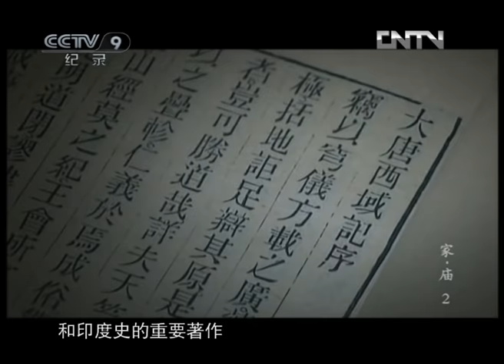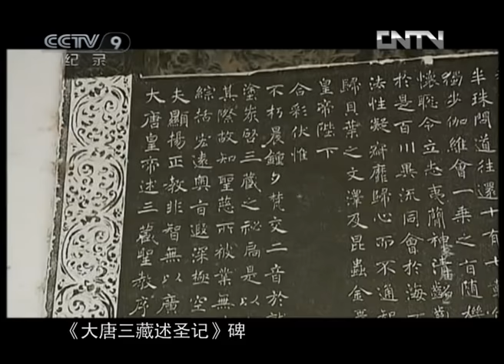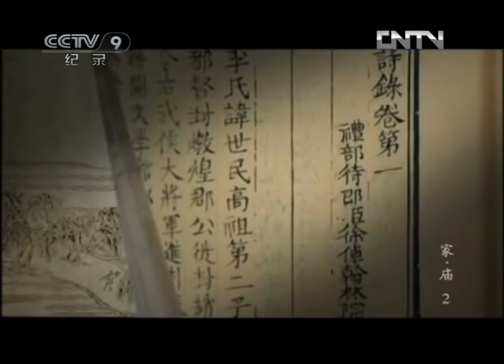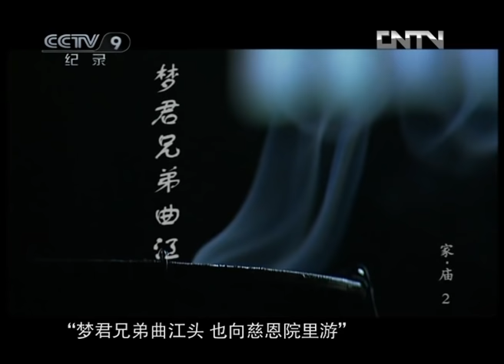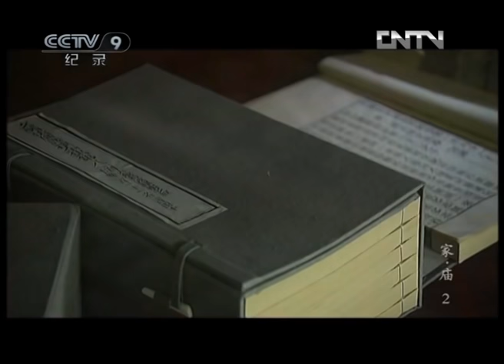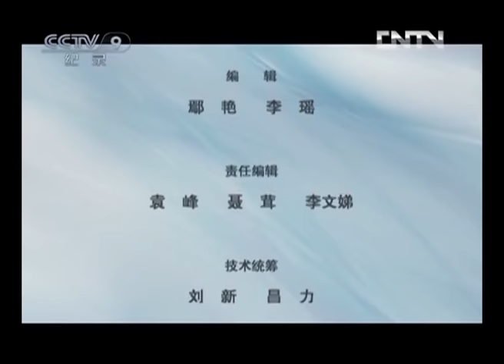《家·庙》第二集 大唐西域记 | CCTV纪录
本期节目主要内容： 公元646年，由玄奘口述，他的弟子辩机和尚记录的《大唐西域记》在长安问世。直到今天，《大唐西域记》仍然是研究新疆、中亚和印度史的重要著作。李世民的儿子李治在做太子时，他的母亲长孙皇后去世，当时只有十几岁的他思念母亲，所以就挑选了晋昌坊这块颇有风光的地方建造了慈恩寺，为母亲追荐冥福，为自己寄托哀思。

长安是我们的家园，也是丝绸之路的起点，公元前138年，张骞从这里出发出使遥远的西域，拉开了丝绸之路的序幕。丝绸之路开通后，汉帝国政府在沿途各地设立驿站，维护交通，提供食宿便利，在以后的1000多年间，通过这条驿站相连的古道，中国文化随着频繁的丝绸贸易传向西方，西方的宗教、音乐、舞蹈也随着玉石、宝马和香料流入长安，对古代中国的社会生活产生了深远地影响。